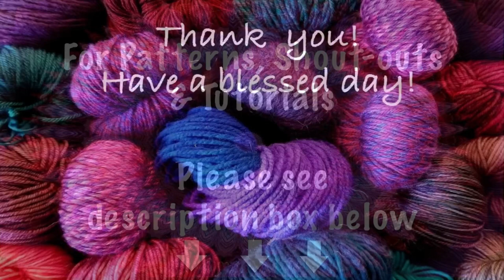Semi-finalist for 50 for me, 50 for you giveaway!💥🎉🎉Vlogust - Day 19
Must know how to use and receive the Digital Amazon gift card.

Happy Mail
Cosetta Laws

FREE ROW COUNTER WITH SUBSCRIPTION - email message “I have joined under Setta’s Place please send my free row counter “ to support@crochetsurprise